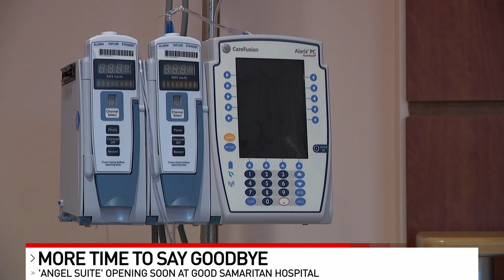More time to say goodbye: 'Angel Suite' coming to Good Samaritan Hospital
Two local families, bonded by the loss of their babies, are working to help other grieving parents